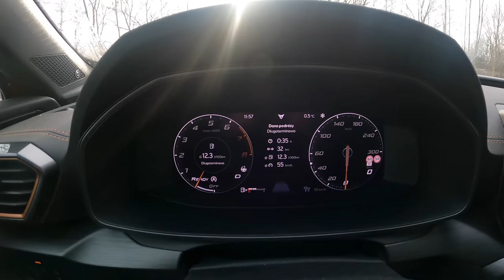NEW Cupra Formentor VZ 2021(2.0 TSI 310HP) | POV Test Drive #669 Joe Black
Car: Cupra Formentor VZ 2.0 TSI 310HP 2021 FORMENTOR VZ

0:00 Intro
0:03 Walk-around and interior
0:40 Casual driving
1:58 Off-road
2:36 Bumpy road
4:03 City drive
6:57 Tunnel
7:50 Highway
10:06 Casual driving
10:56 Engine view
11:02 Fuel Consumption

Engine: 2.0 TSI Petrol (Gasolina) 4-cylinders
Displacement (cc): 1984
Power: 228 kW/310 hp
Torque: 250 Nm
Transmission: 7-speed automatic 7G-DCT
Traction: AWD All-Wheel Drive

Acceleration (0–100 km/h): 4,9 s.

Fuel Tank Capacity: 55L
Total Range: 632 km
Weight: 1569 Kg
Cargo Space: 435 Liter
Model: 2021
Base Price: 31.490 EUR

Driver: Joe Black
Video: GoPro Hero 9 Black / Sony a6300 + Sigma 16mm f1.4
Audio: Zoom H2n (recorder) & Roland CS-10EM (binaural microphones)
Edit: MacBook Pro / Final cut Pro X